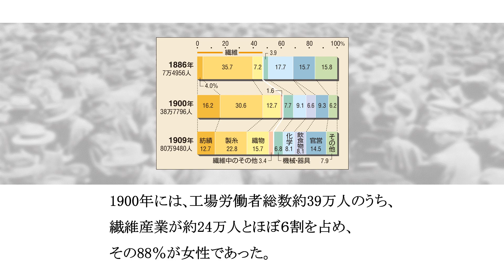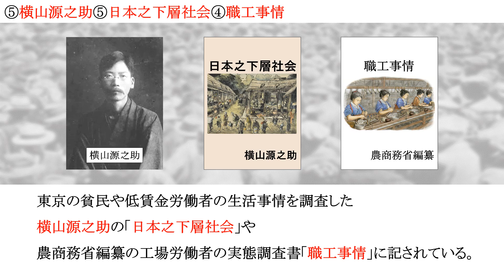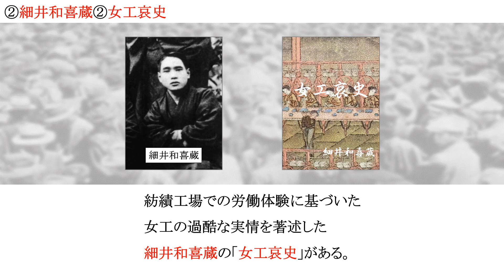日本史 P306「社会運動の発生１」 暗記 勉強法 受験 入試 高校 聞き流し 女工 工女 出稼ぎ 寄宿舎 高島炭坑 横山源之助 日本之下層社会 職工事情 山本茂実 ああ野麦峠 細井和喜蔵 女工哀史